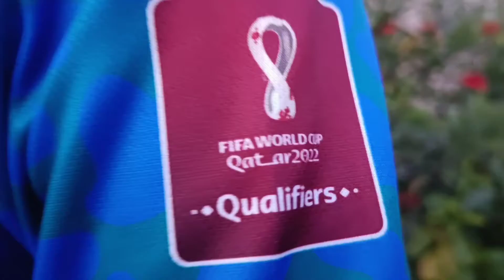ব্রাজিল নাকি আর্জেন্টিনা কোন দল সেরা। আমি কোন টিমের সাপোর্টার?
অনেকের মনেই একটা প্রশ্ন আসতে পারে ভাই আপনি কোন দেশ সাপোর্ট করেন। তাই একদম ক্লিয়ার করে দিবো এই ভিডিওর মাধ্যমে।

 কি দল এবং কেনো যানতে চাইলে ভিডিওর শুরু থেকে শেষ পর্যন্ত থাকেন। আশা করি ভালো কিছু মূহুর্তের সাক্ষি হবেন।